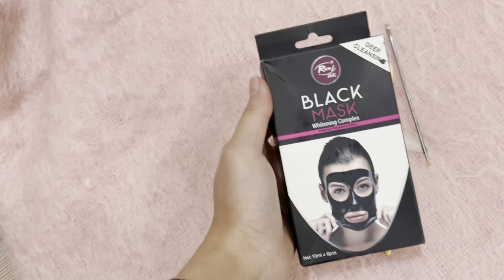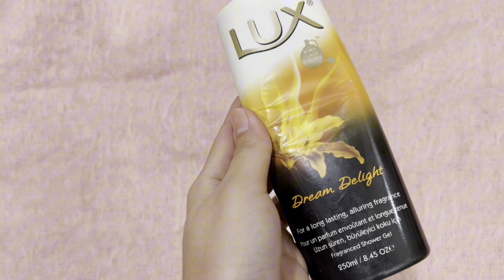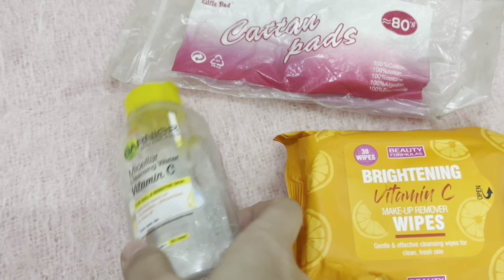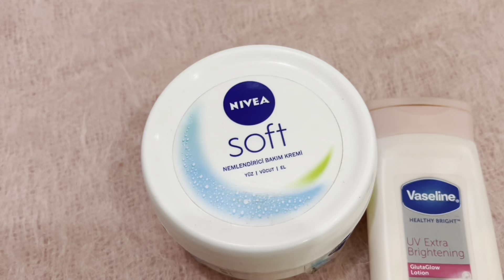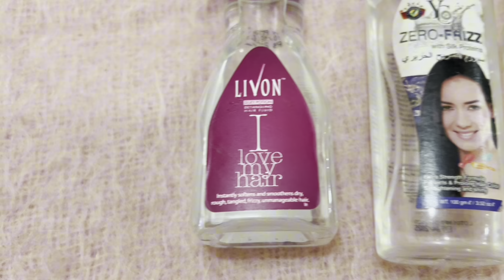Grooming Tips for School,College,Uni,Working girls | Self Grooming tips| Abial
Assalam o alaikum everyone! Hope this video would be helpful for you.